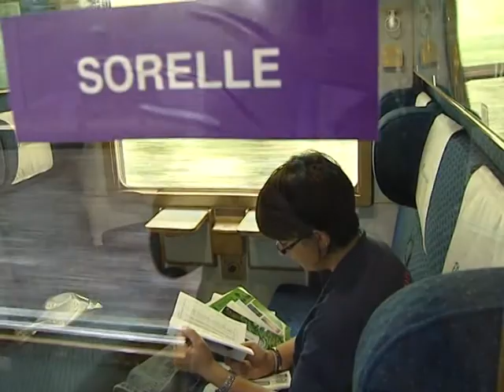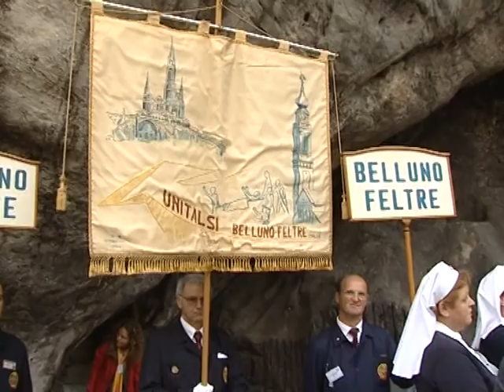Treni Bianchi_Belluno-Feltre 2009.mpg